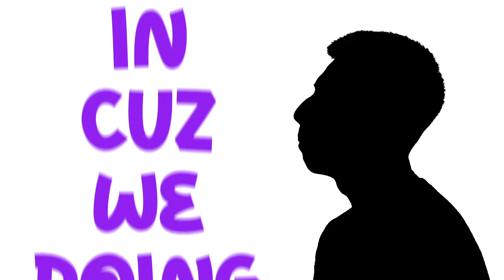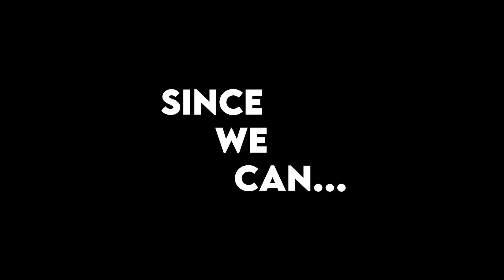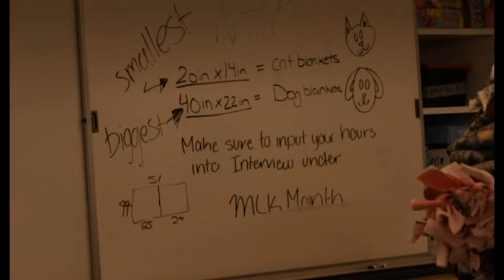NVTV Season 4, Monday, 1/22/24